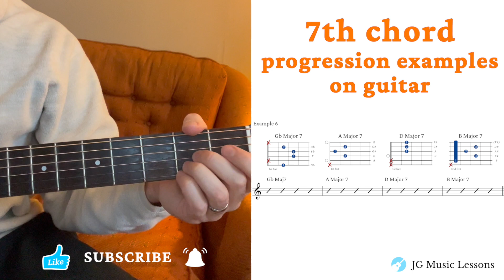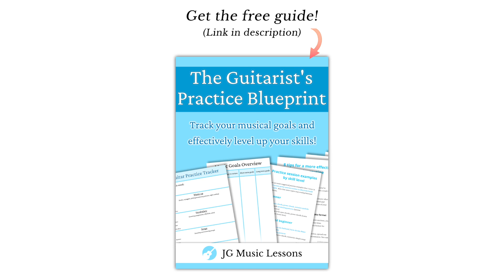Unlock 7th chords on guitar to enhance your progressions (Examples)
🎸 Kickstart your playing with "Guitar Essentials: A step by step guide to learning guitar"